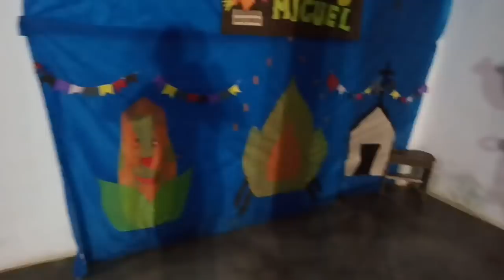ORGANIZAÇÃO DO NOSSO PEQUENO ARRAIÁ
Gente, oiiiii! Esse é o vídeo de organização do nosso pequeno arraiá. Espero muito que vocês gostem!
QUER ME ENVIAR ALGO?👇
CONTA:
*Nome*: Dayane Maria Felipe de Moura
*Agência*: 0984 - 9
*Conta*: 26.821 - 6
*Cidade*: São Paulo do Potengi /RN
*Endereço*: Sítio Boa Vista
*Bairro*: Zona Rural
*Número*: s/n
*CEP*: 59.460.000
Infelizmente não temos caixa postal aqui na cidade.